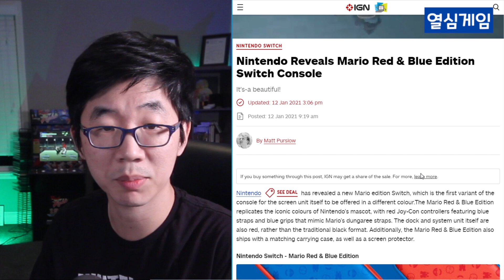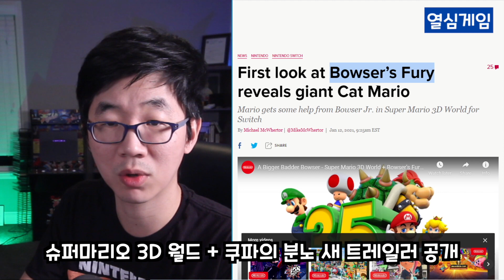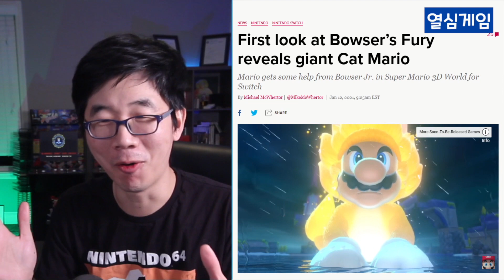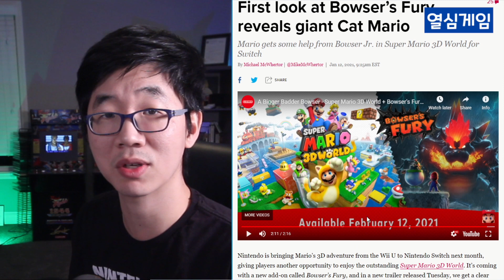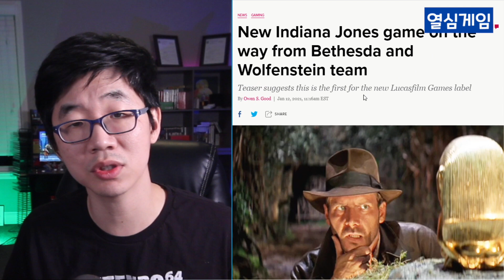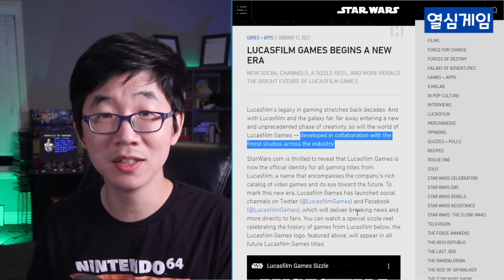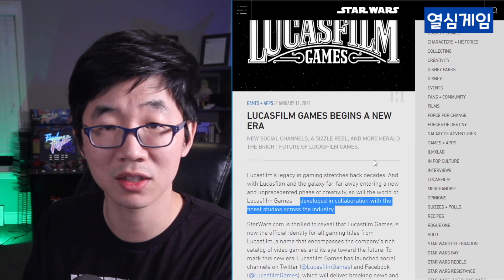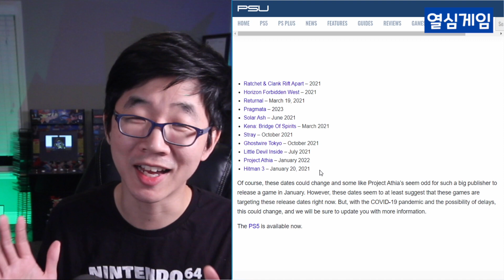닌텐도, 2월 새로운 닌텐도 스위치 '마리오 에디션' 출시 예정 | 슈퍼마리오 3D 월드 + 퓨리월드 새로운 트레일러 공개 | 소니, 플스5 게임 발매 시기 구체화 등 다양한 소식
열심게임 소통 오픈 채팅방 디스코드 채널 (디스코드 앱 설치 후 링크 클릭하시면 됩니다):

●BGM
➤Track - Ikson - Anywhere